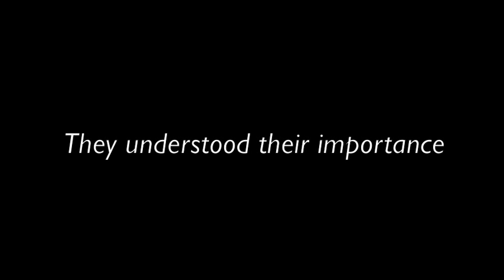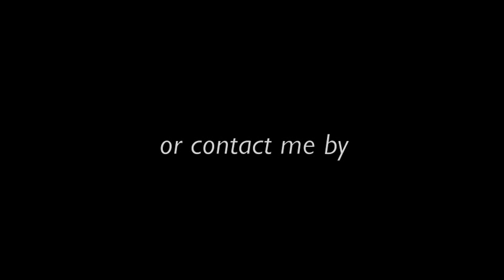Szabolcs Kokay HR.m4v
Szabolcs Kokay, award winning wildlife artist shares a moment on the field as he captures the splendor of a Hummingbird while working in the rainforst of Trinidad & Tobago